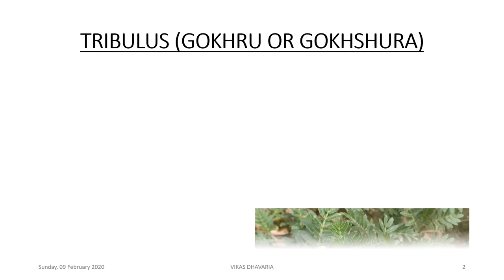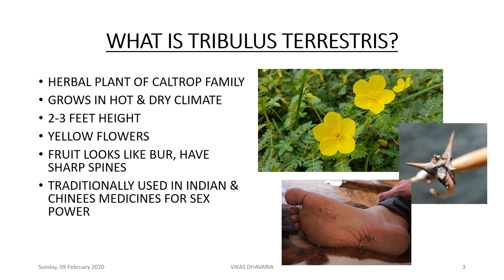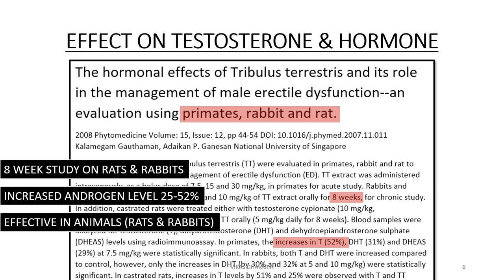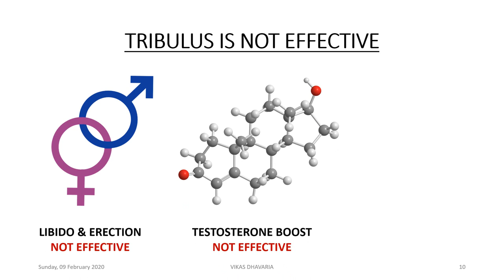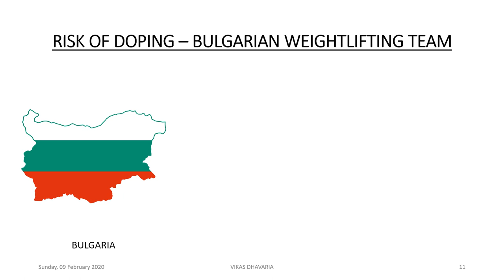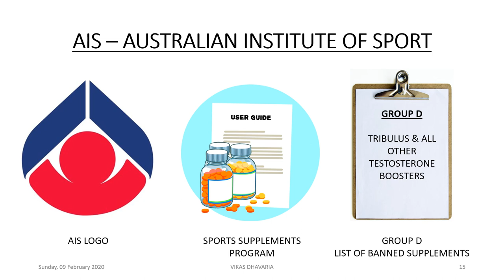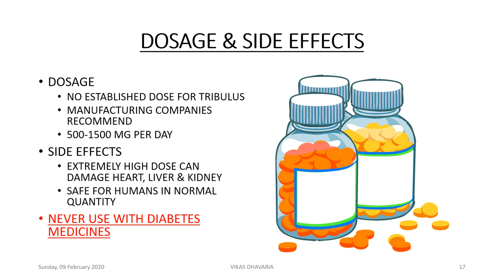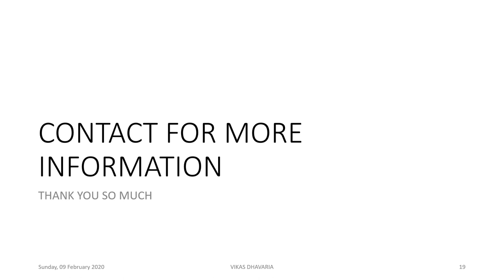Tribulus Supplement - A Complete Guide in Hindi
Tribulus terrestris is a herbal plant, also called Gokhru and Gokhshura, widely available as a supplement in market. Tribulus supplement is promoted as a testosterone booster. Manufacturers claim that it can help you to enhance libido and cure erectile dysfunction also. Tribulus is used in bodybuilding to gain strength and muscle size. In this video, we will discuss about Tribulus benefits, dosage, side effects and its role in bodybuilding and strength sports.

Video Timeline

00:03 Introduction to Tribulus Terrestris.
00:40 What is Tribulus Terrestris?
01:12 Tribulus supplements.
01:48 Tribulus effect on libido and erection.
02:30 Tribulus effect on testosterone and hormone.
03:28 Tribulus effect on strength and muscle mass.
05:00 Tribulus and risk of doping.
07:45 Tribulus dosage and side effect.
08:28 Final review on Tribulus supplements.
10:08 References and image credits.